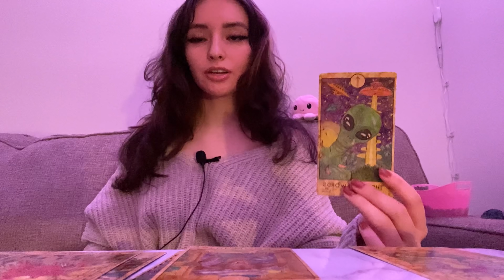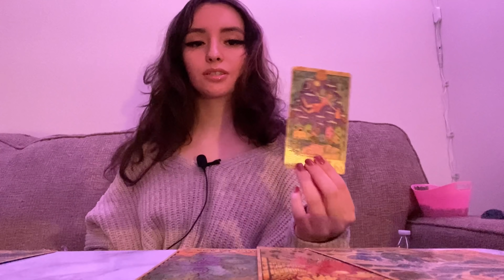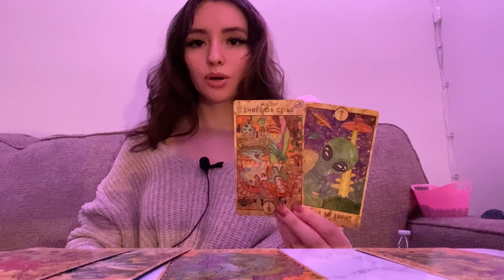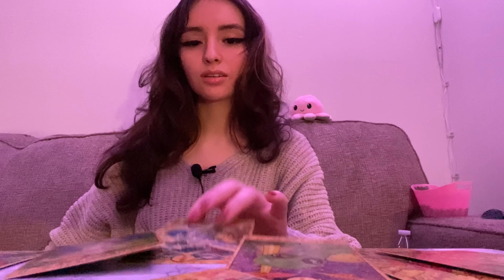OBSESSED WITH YOUR DIVINE ENERGY Mourning The loss Of You General Reading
🌙Welcome🌕

           ABOUT YOUR READER, B. 🐝
       Hi honey. My name is Brittany, but you can just call me B. I use tarot to give guidance, advice, and clarity to you. You can view weekly love readings and “pick-a-card” readings here on my channel.
Bees honey tarot is a safe space from the world. I hope you and your spirit guides feel welcomed.
SIDEREAL: Taurus 🌅 Scorpio🔝Sagittarius🌚 Cancer 🌊 Venus

It helps my channel grow.🥰 Let’s watch my channel grow, together. Thank you for all the support.

Get to know me outside of YouTube 📺 Followers Beware. My content is suitable for 18+ viewers only!

If you feel divinely guided to tip, you can do so as this helps my channel grow 🔮 please note “donation”